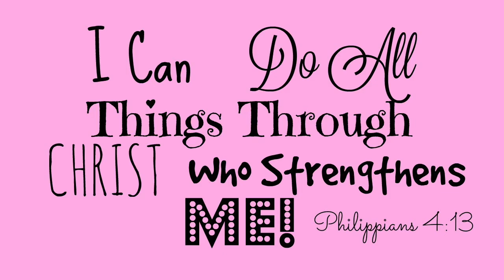GIVEAWAY! 2021 INTERNATIONAL BEAUTY GIVEAWAY!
♡♡♡♡♡ OPEN♡♡♡♡♡

I was noticing that the bigger influencer's discount code is only 20% off meanwhile mine is 25% off so I highly suggest you use mine instead because my code is a higher discount okay please and thank you so much!

REMEMBER LOOK OUT FOR MY EMAIL AND ANNOUNCEMENT VIDEO ANNOUNCING THE WINNER ON JUNE 7, 2021! PLEASE CHECK YOUR EMAIL & MY CHANNEL EXACTLY ON JUNE 7! YOU'LL ONLY HAVE 36 HOURS UNTIL I PICK THE NEXT WINNER!

I'm going to give you a comment example so you can see how somewhat your comment giveaway entry can look like!

Comment: 2 Timothy 4:2 Preach the word; be prepared in season and out of season; correct, rebuke and encourage—with great patience and careful instruction. I live in the United States of America I love tourism here because in my city Orlando there are hundreds of tourist attractions which means every weekend is a new adventure!

June 6, 2021, at 11:59 p.m. is the last day to participate!

Bianca Azu :)